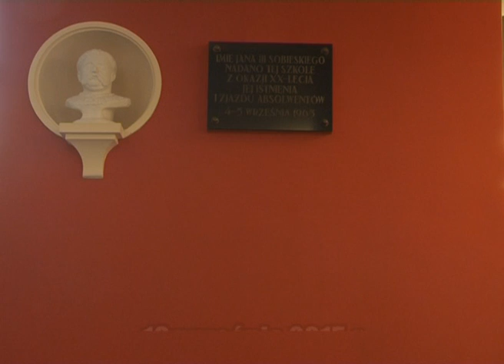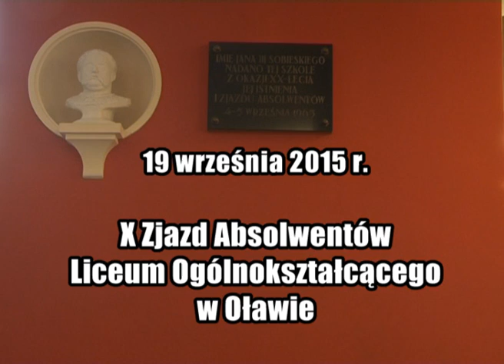X Zjazd Absolwentów LO Oława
Zaproszenie do udziału w X Zjeździe Absolwentów LO w Oławie z okazji 70. rocznicy powstania liceum